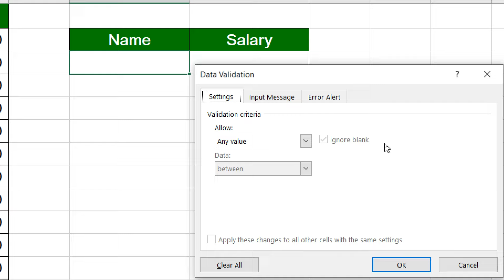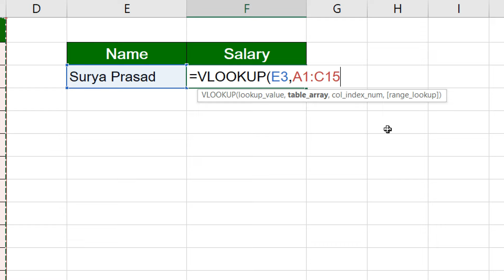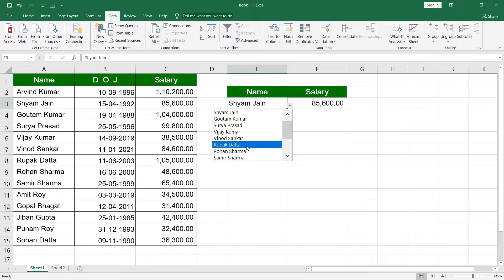How to apply VLookup in Microsoft Excel | VLookup in MS Excel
In this video we will learn to apply VLookup Formula with example in Microsoft Excel step by step

Musician: @iksonmusic